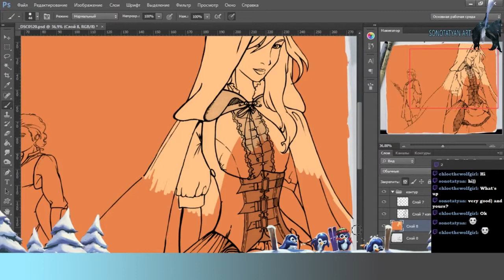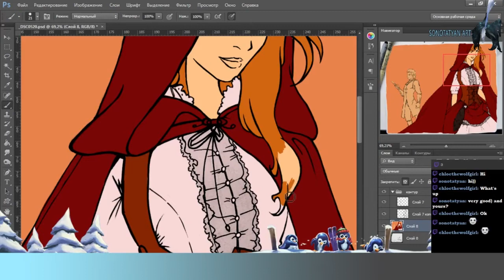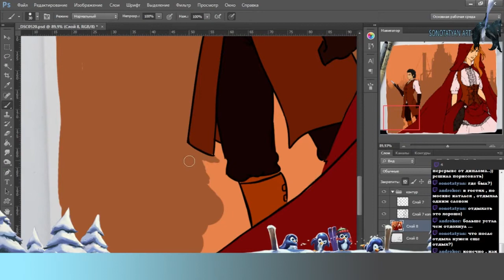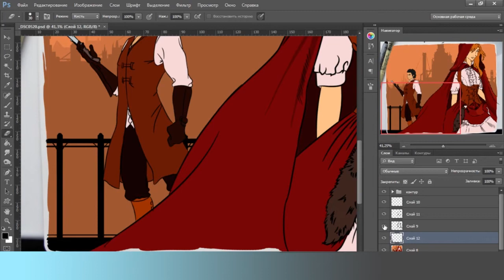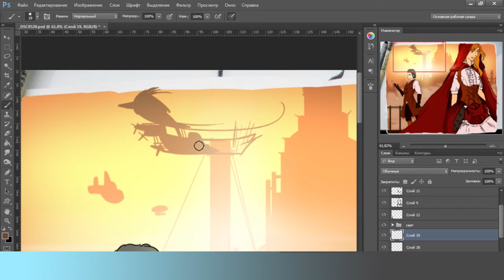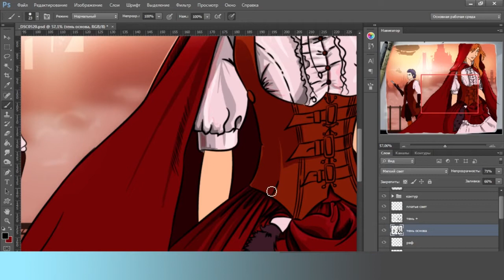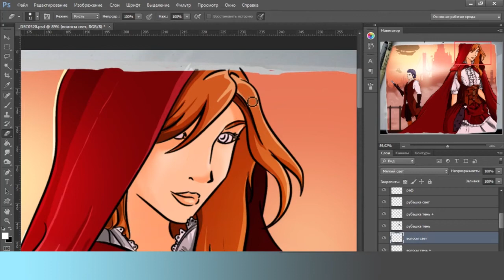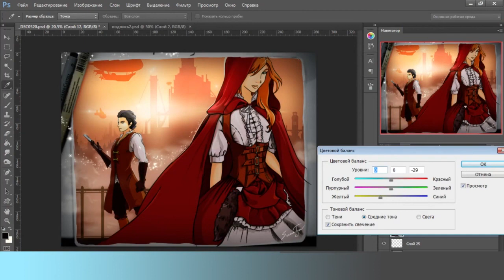[SpeedPaint] Fox and Wolf (original art)